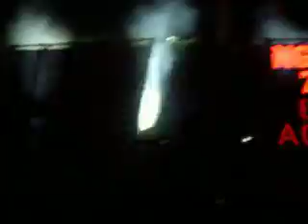Vitalic live Juan les Pins Intro